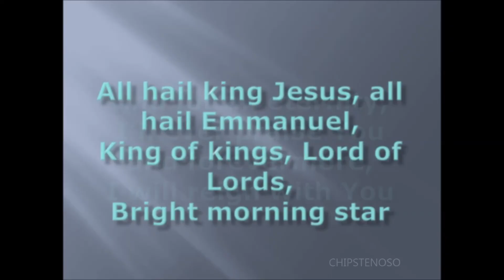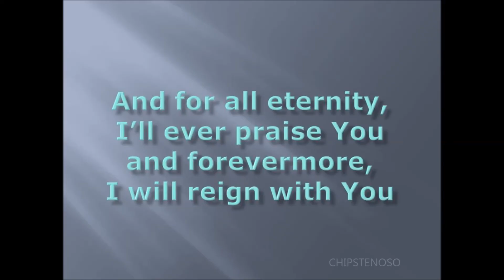ALL HAIL KING JESUS